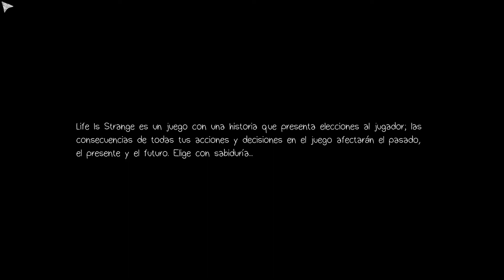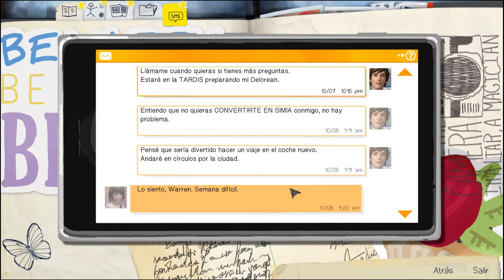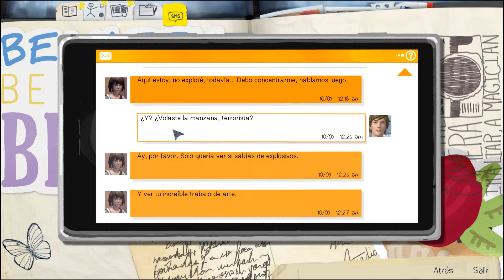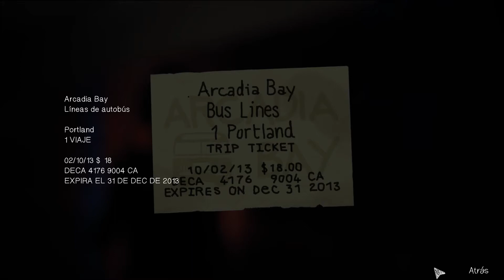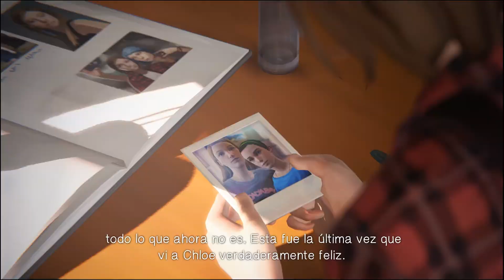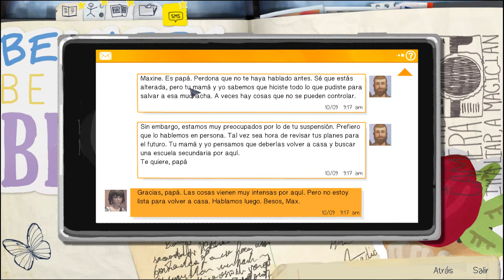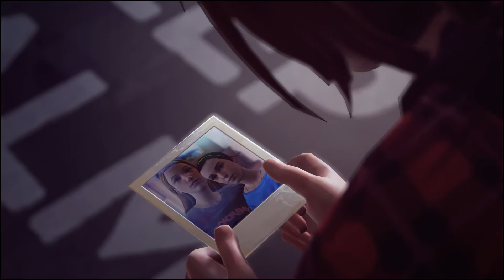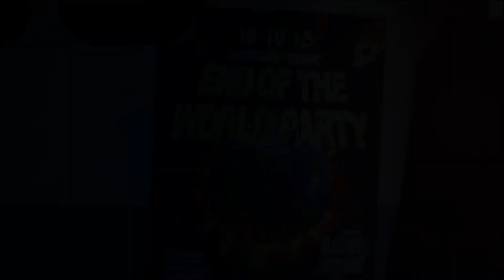Life Is Strange Capítulo 3